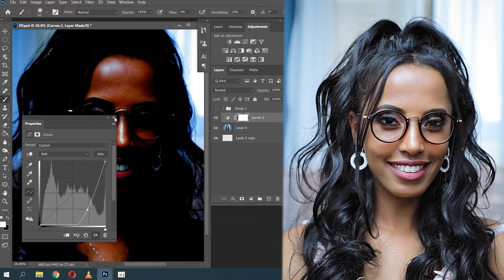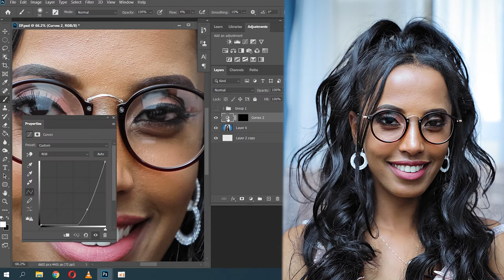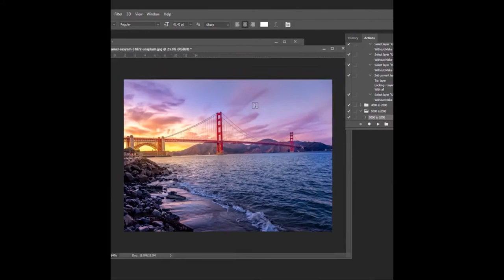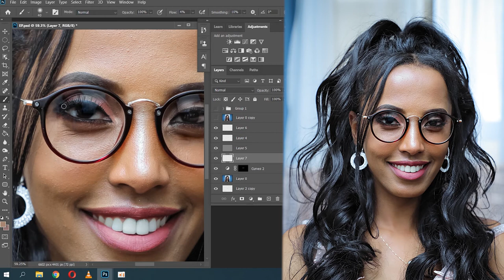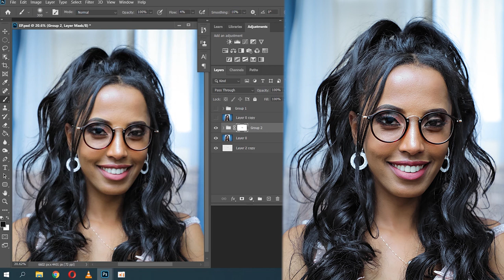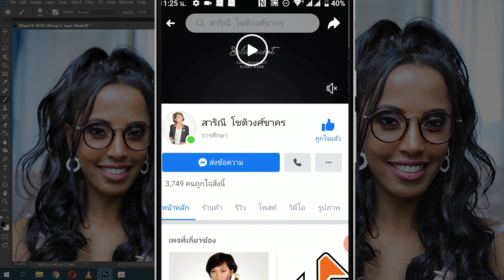EP306 วิธีลบแสงสะท้อนที่แว่นตา ครูผิง salineechot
ช่วยเป็นผู้สนับสนุนพวกเรา
ผ่านบัญชี  ธนาคารออมสิน
Salinee Chotiwongchakron
สาริณี โชติวงศ์ชาคร
เพื่อให้เรามีกำลังในการผลิตเนื้อหาสาระแบบนี้ต่อไป